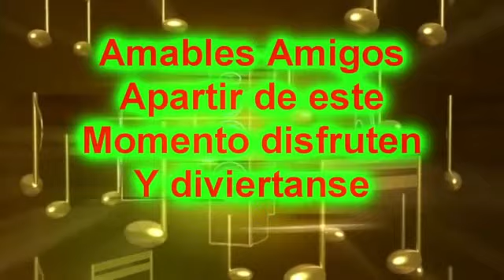RECUERDOS DE UNA NOCHE DEL CHAWELO PARA VICKY